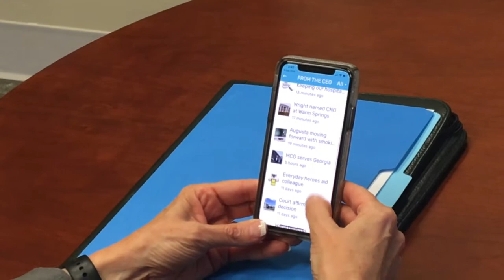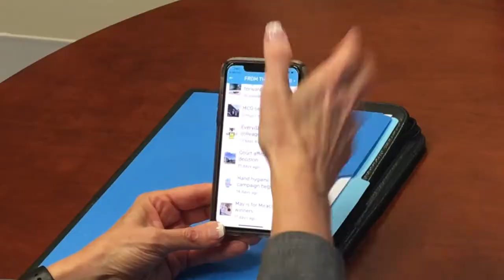Augusta University Health News app with Lee Ann Liska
AU Health Medical Center CEO, Lee Ann Liska walks us through downloading the new Augusta University Health news app.